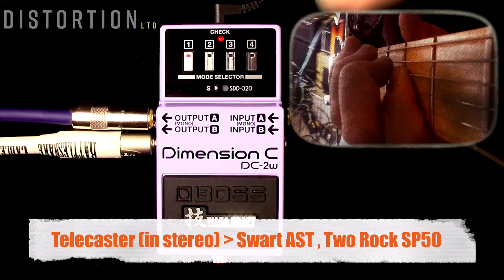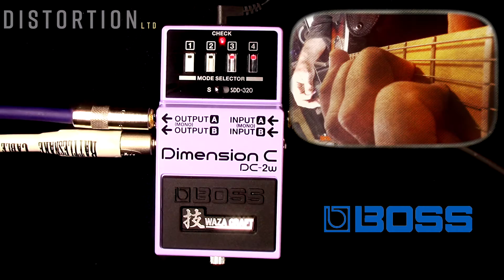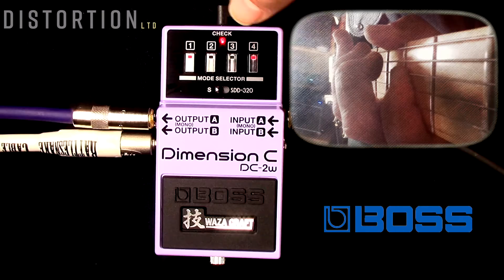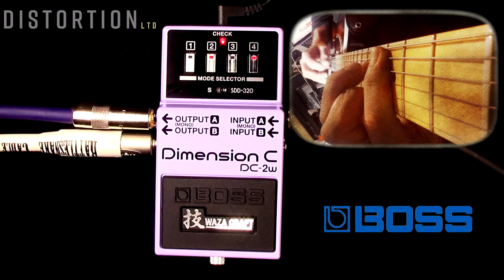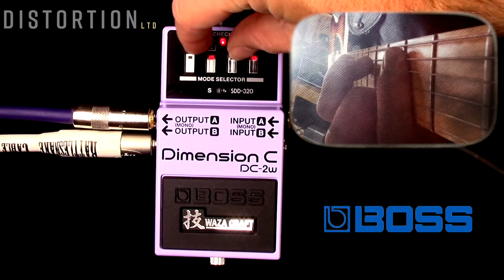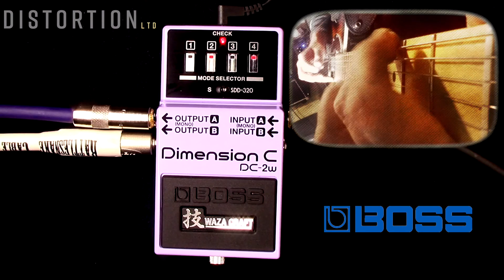Boss DC-2W Dimension C Waza Craft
It seems like only yesterday that Boss released the DC-2 Dimension C, the only Boss pedal to feature four radio buttons and no knobs. In fact, the DC-2 was released in 1985 and has yet to meet its equal. The Dimension C compact pedal was derived from a rack unit—the Roland SDD-320, also featuring just four radio buttons, representing four modes of operation. As it turns out, no knobs were needed and both the DC-2 and SDD-320 became treasured studio pieces. Enter: the DC-2W. This reworking of the classic DC-2 keps the beautiful, three-dimensional tones of the original intact, while including a new SDD-320 mode that delivers those four modes as well. Jackpot. The DC-2W also features true stereo ins and outs so you can take in the vision that Roland’s crack engineering squad originally crafted. Waza Craft goodness.